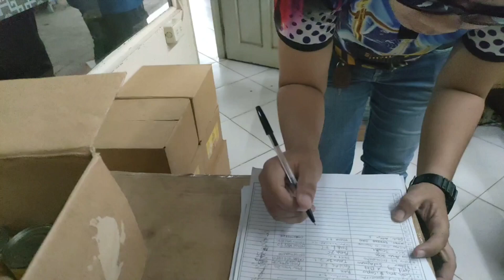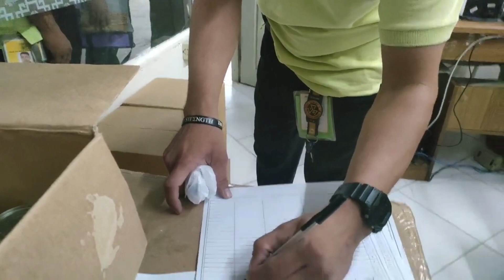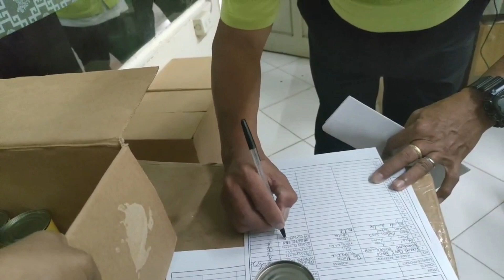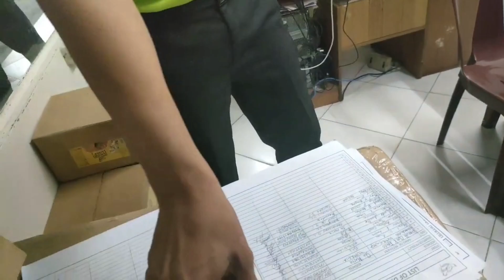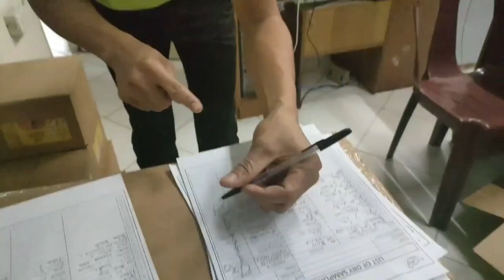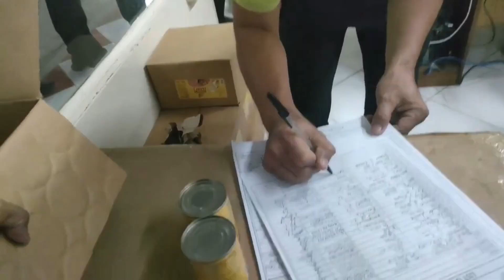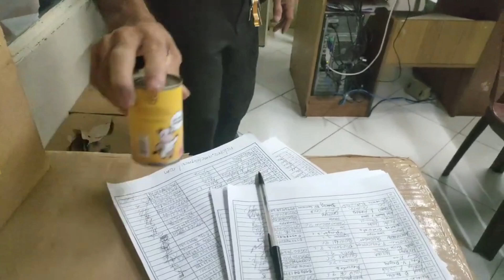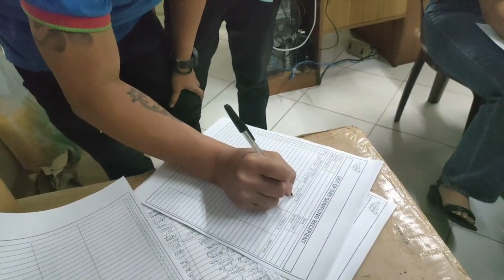realeasing of free goods to all employees l thanks to our supplier l employees are very happy 😁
‎@Workingmom - Pao
‎@pao gaspar
‎@alliyeah_ gaspar

Workingmom-pao

Cen alliyeah